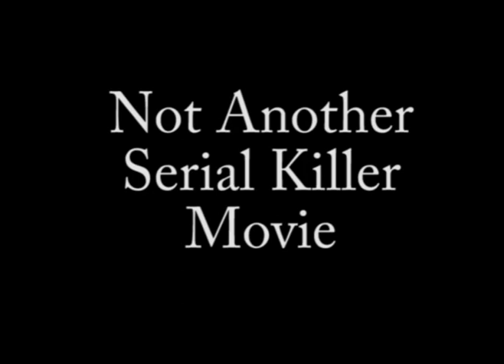Not Another Serial Killer Movie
"I would describe this video...but ya know...
GOTTA BE STEALTHY!"

We hired a deranged and insane man to wear our t-shirt.  He immediately made friends!

This t-shirt and much more at our store!

Premium recommended!

Support Ingrown here!